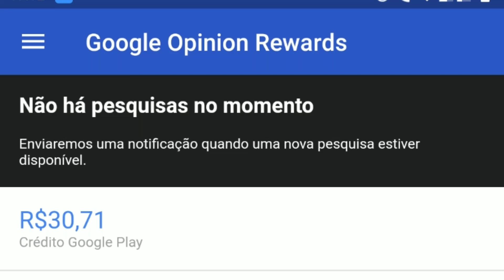COMO GANHAR DIAMANTES SEM HACKER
ATENÇÃO FAMÍLIA
PARA OBTER DINHEIRO POR ESSE APP TEM QUE ASSISTIR ATÉ O FINAL ...

『ҡɢ』꧁ѕℓσиѕєαq꧂
『ҡɢ』꧁ѕℓσиѕєαq꧂
『ҡɢ』꧁ѕℓσиѕєαq꧂
『ҡɢ』꧁ѕℓσиѕєαq꧂

SUGESTÕES DE VÍDEO DEIXA NOS COMENTÁRIOS TAMBÉM ...